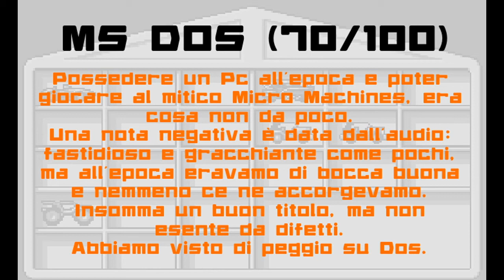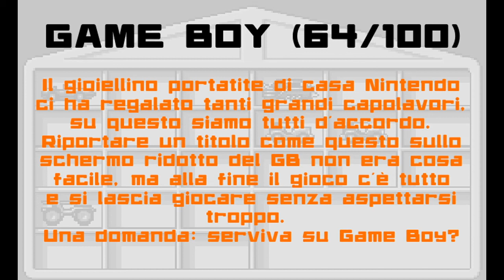LET'S COMPARE #19: MICRO MACHINES by Sala Giochi 1980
MICRO MACHINES - Codemasters 1991
Puntatona nr.19 dei nostri ormai famosissimi famosi ‘Let’s Compare'.
Oggi metterò a confronto diverse versioni del grande Micro Machines di casa Codemasters.
Sfruttando l'enorme successo commerciale delle automobiline giocattolo MicroMachines, la Codemasters nel 1991 pubblica questo bellissimo titolo. Anche il gioco è un centro perfetto e viene quindi convertito per molte console e home computer dell'epoca, riscuotendo sempre un ottimo successo di pubblico. Che altro posso aggiungere, sfide infinite con parenti e amici e molto spesso ci scappava anche la rissa. Ed oggi, a più di vent’anni dalla sua prima pubblicazione, siamo ancora qua a giocarlo, vorrà pur dire qualcosa!
Per diverse ragioni non sono riuscito ad includere in questo video tutte le versioni uscite negli anni, mi sono limitato a registrare e commentare quelle che seguono in ordine di apparizione:

1) NES - Codemasters / Camerica 1991
2) SEGA MASTER SYSTEM - Codemasters 1993
3) AMIGA - Codemasters 1993
4) GAME GEAR - Codemasters 1993
5) SEGA MEGA DRIVE - Codemasters 1993
6) MS DOS - Codemasters 1994
7) SNES - Merit Studios / Ocean 1994
8) GAME BOY - Ocean 1995

Per conoscere il mio personale giudizio di ogni versione, come sempre vi toccherà vedere il video fino alla fine, ma poi fatemi sapere cosa ne pensate.
Buona visione.
Alex